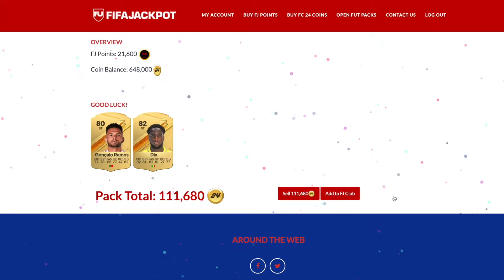ABRIMOS EL SOBRE DE 700K CON MONEDAS EN EA FC 24 !!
✅LAS MEJORES CAMISETAS BARATAS 23/24👕-8% CÓDIGO "KIKI"👉🏻 BLACK FRIDAY!!

🤑CAMISETAS GRATIS🤑 SOLO USANDO EL CÓDIGO "KIKI"
Por compra de 59€ , 2 Camiseta de Regalo
Por compra de 99€ , 3 Camisetas Personalizables de Regalo
Por compra de 159€ , 4 Camisetas Personalizables de Regalo
Por compra de 199€ , 5 Camisetas Personalizables de Regalo